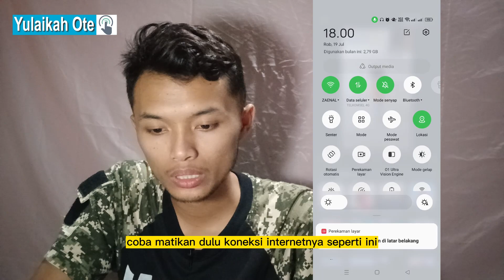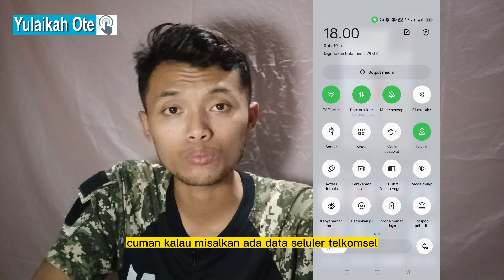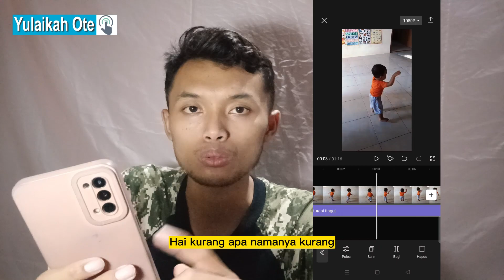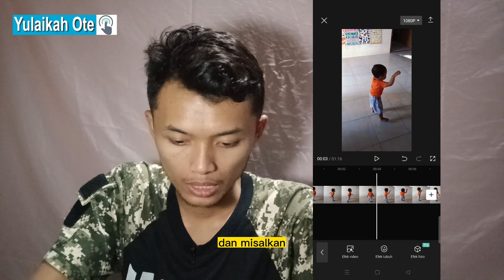Kenapa Capcut Lemot Padahal Memori Masih Banyak ? Ini Penyebabnya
kenapa capcut lemot padahal memori masih banyak - aplikasi capcut bisa lemot dan lag disebabkan oleh beberapa hal. Spek ponsel memang menjadi alasan utama aplikasi capcut lag atau lemot, tapi ada hal lain yang juga berpengaruh.